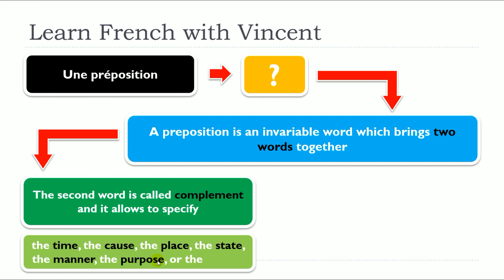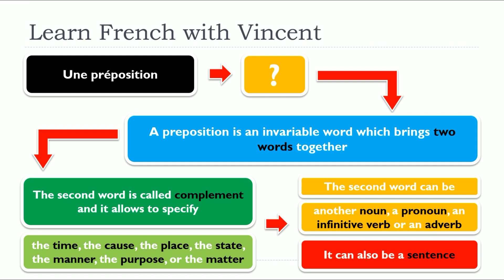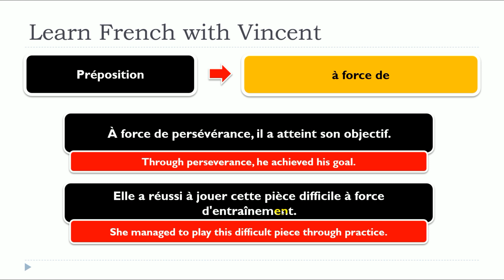Nueva lección de francés 2024 I Les prépositions I à force de